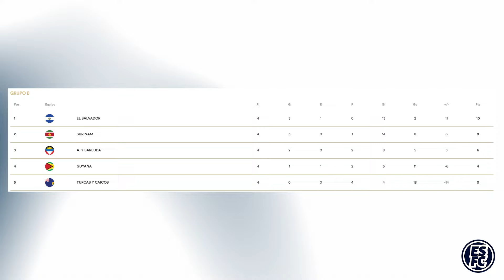Sub 20 avanza al Premundial de CONCACAF, tras vencer con sufrimiento a Antigua y Barbuda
Fotos y videos cortesía Fesfut.